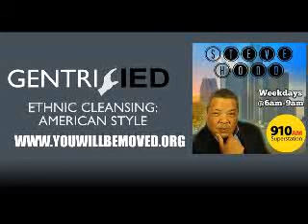Gentrified Jason Black Interview with Steve Hood of 910AM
Interview with Steve Hood in Detroit about our new film Gentrified.